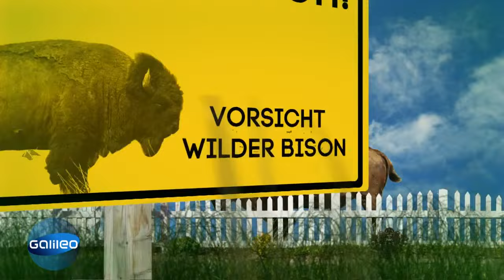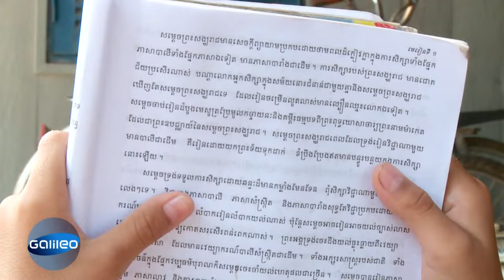Die ungewöhnlichsten Haustiere der Welt! | Galileo | ProSieben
Katzen und Hunde im Wohnzimmer halten, das kann jeder. Wir zeigen euch hier, mit welchen Tieren ihr nicht nur bei den Nachbarn für große Augen sorgt.